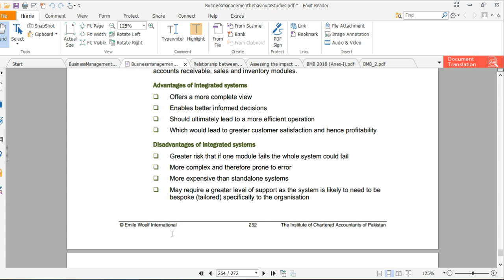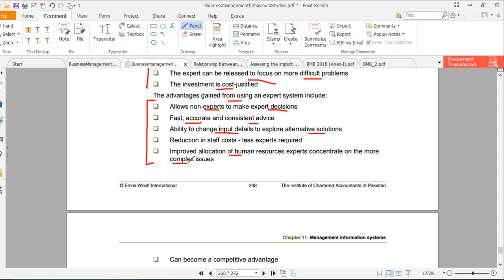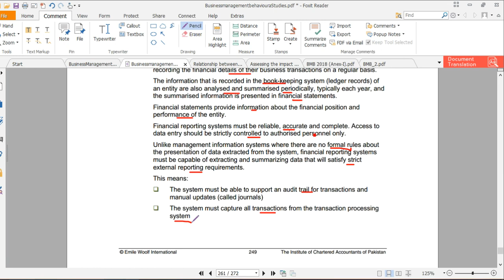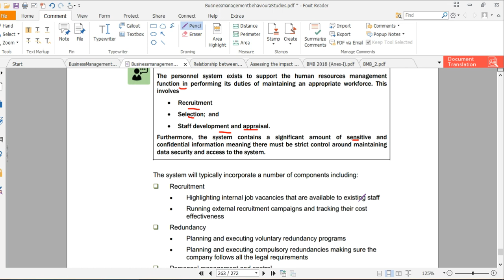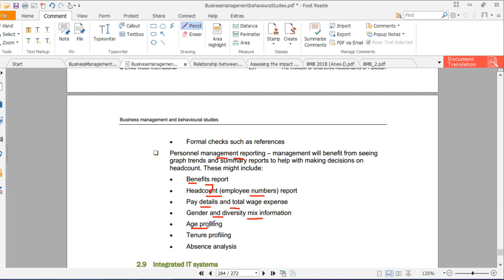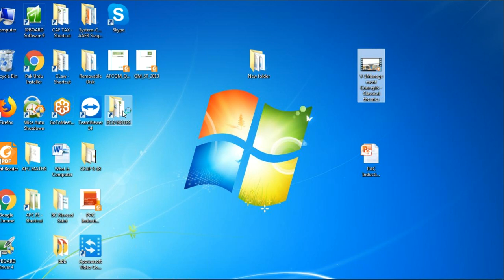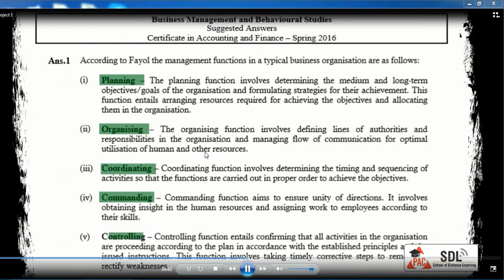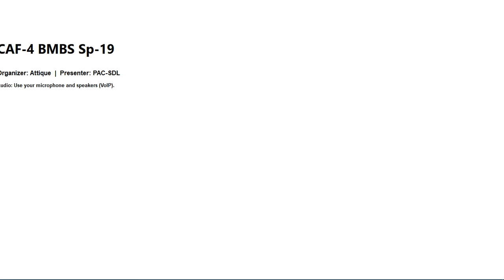lecture-39 Business management and behavioral studies (Bmbs) CAF-04-----------ICAP